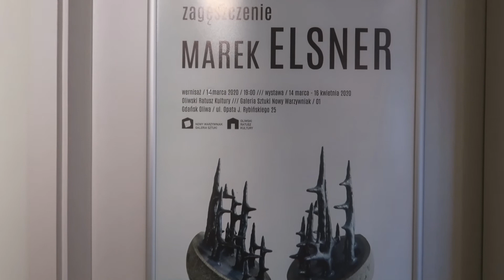Wystawa prac Marka Elsnera "Zagęszczenie" | Oliwski Ratusz Kultury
Wystawa w Galerii Sztuki Nowy Warzywniak w Gdańsku Oliwie od 15 marca do 16 kwietnia 2020

W marcu mieliśmy Was gościć na wernisażu naszej nowej wystawy. Skoro jednak na razie nasze drzwi są zamknięte - zapraszamy Was na zwiedzanie online :) Uniwersalizm kształtu i formy zamknięty w rzeźbie. Zapraszamy na wystawę Marka Elsnera.

O nas:
Fundacja Wspólnota Gdańska, to organizacja pożytku publicznego, założona w 2007 roku jako niezależna inicjatywa obywatelska, prowadzi  działalność promującą kulturę, sztukę oraz edukacyjną, od najmłodszych do bardzo dojrzałych odbiorców. Misją Fundacji jest wspieranie rozwoju społeczności lokalnych, współpraca z galeriami sztuki, szkołami artystycznymi, organizacjami pozarządowymi. Fundacja organizuje wiele znaczących wydarzeń kulturalnych i artystycznych oraz projektów edukacyjno-społecznych.

Znajdziesz nas w Oliwie, jednej z najbardziej klimatycznych dzielnic Gdańska, tuż obok Parku Oliwskiego przy ulicy Opata Jacka Rybińskiego 25.
Tu, w zrewitalizowanej kamienicy z przełomu XIX i XX wieku, działają prowadzone przez Fundację: Oliwski Ratusz Kultury, Galeria Sztuki Nowy Warzywniak, restauracja Tu Można Marzyć by Tomasz Deker i gościnny hostel Ratusz B&B.